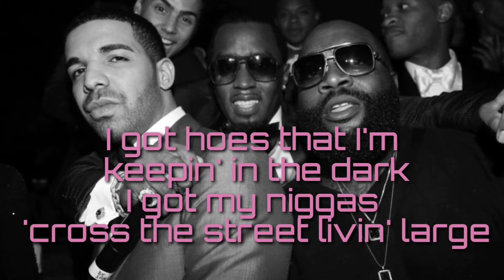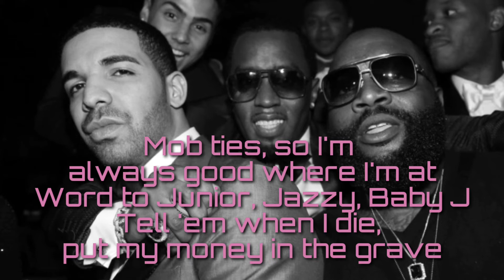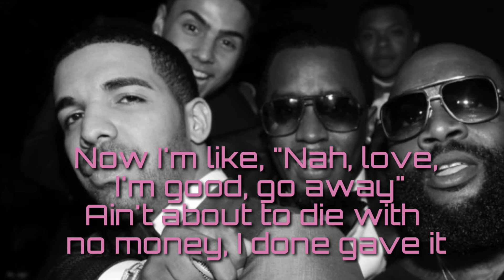Drake - Monkey in the grave Ft. Rick Ross (Lyrics)